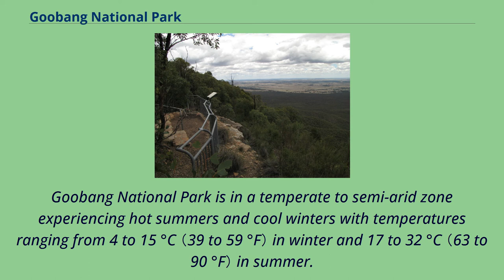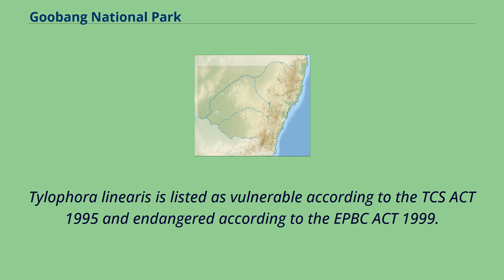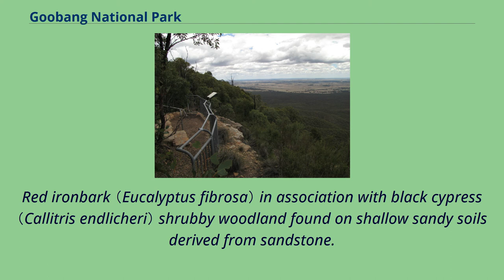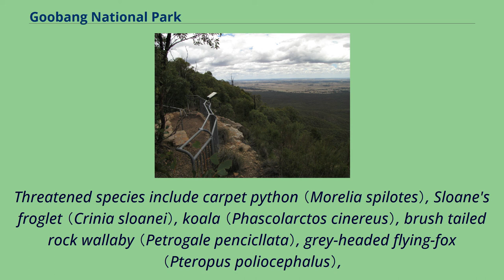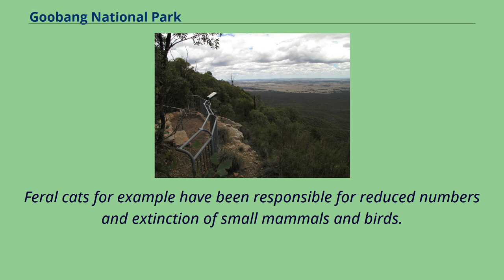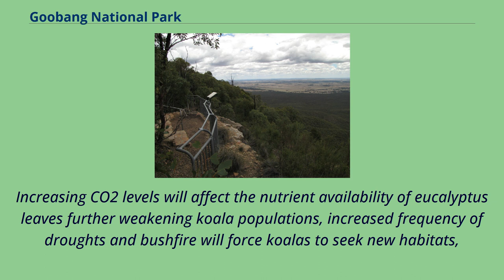Goobang National Park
Central_West_(New_South_Wales)
Goobang is a national park located in New South Wales, Australia, 296 kilometres （184 mi） northwest of Sydney.
It protects the largest remnant forest and woodland in the central west region of the state, where interior and coastal New South Wales flora and fauna species overlap.
Originally named Herveys Range by John Oxley in 1817, the area was reserved in 1897 as state forest because of its importance as a timber resource, and was designated a national park in 1995.
The park contains a camping ground and a hiking trail, Burrabadine Peak Walking Track, a 3.
6 km round trip moderate hike.
Goobang National Park is in a temperate to semi-arid zone experiencing hot summers and cool winters with temperatures ranging from 4 to 15 °C （39 to 59 °F） in winter and 17 to 32 °C （63 to 90 °F） in summer.
The heaviest rain fall is in the summer and can range from 645 millimetres （25.4 in） on the east side of the ranges to 564 millimetres （22.2 in） west of the ranges.
There are 459 species recorded in the park, several that are threatened.
Tylophora linearis is listed as vulnerable according to the TCS ACT 1995 and endangered according to the EPBC ACT 1999.
Eriostemon ericifolius is vulnerable based on TCS ACT 1995 and Astrotricha linearis only known record west of the Great Dividing Range.
Pomaderris queeslandica endangered TSC ACT 1995 and Philotheca ericifoia vulnerable EPBC ACT 1999.
There are 135 ecological communities in the South West Slope bioregion, most are considered poorly protected.
（4） There are 11 ecological communities in the park, five of which are only protected at Goobang.
These include red stringybark （Eucalyptus macrorhyncha） woodland found on siliceous hillslopes of the Hervey Range.
Red stringybark （Eucalyptus ma...